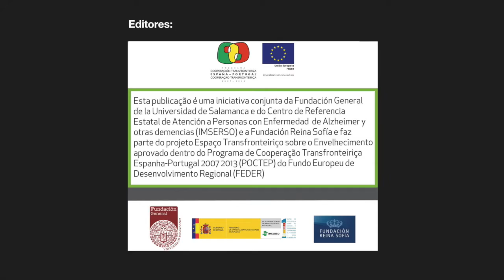A opiniaõ pública (D2)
Pessoas de diferentes idades falam sobre o facto de ter ou não problemas de memória (ou um diagnóstico de demência). Gostaria que lhe dissessem? Estamos sensibilizados para a situação destas pessoas? É importante que sejam felizes e se divirtam? Ajudamo-las a manterem as suas capacidades e autoestima? Recusamos-lhes o direito a saberem e a decidirem?

Esta publicação é uma iniciativa conjunta da Fundación General de la Universidad de Salamanca e do Centro de Referencia Estatal de Atención a Personas con Enfermedad de Alzheimer y otras demencias (IMSERSO) e a Fundación Reina Sofía e faz parte do projecto Espaço Transfronteiriço sobre o Envelhecimento aprovado dentro do Programa de Cooperaçao Teansfronteiriça Espanha-Portugal 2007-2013 (POCTEP) do Fundo Europeu de Desenvolvimento Regional (FEDER)